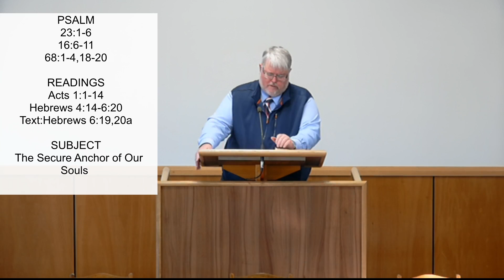The Secure Anchor of Our Souls - Rev M Shand